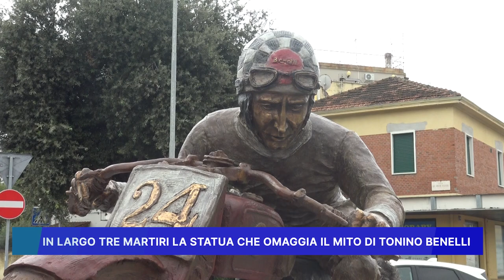IN LARGO TRE MARTIRI LA STATUA CHE OMAGGIA IL MITO DI TONINO BENELLI